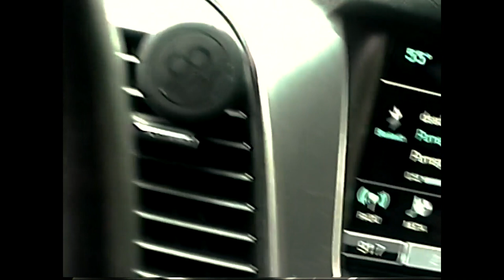Connor Bvrns Day in the Life | producing music | Sidewalk Lockdown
Born “Connor Burns” in Palo Alto, California, CONNOR BVRNS is a 19 year old record producer and DJ who creates original electronic dance music with a sonic perspective unlike any other.

At a very young age, CONNOR BVRNS was diagnosed with a condition known as Central Auditory Processing Disorder (CAPD). This meant that reception of sound was challenging, and this made him different. He paid close attention to his environment, the people around him, and the nuances of sound to compensate. In spite of being different, he grew confident. Connor found his CAPD to be an asset that set him apart from other artists. He could distinguish between certain frequencies of sound that most people could not identify or hear. In addition to having perfect pitch, he found he had the ability to see music in colors. This unique talent, called synesthesia, allows Connor to see and hear in color, aiding him in identifying pitch with great precision. Studying sound, people, music, and art became the foundation of his formative years.

Connor was intrigued by electronic dance music and inspired by the intense reaction he experienced at EDM shows at his family’s concert venue in Park City, UT. He studied Skrillex, and was moved by Skrillex’s ability to influence people through music. This ignited Connor’s desire to create original, emotional works born from a personal perspective and soundscape.

Connor Bvrns signed to Astralwerks in 2019, releasing his first single, “Anthem”, in January 2020.

Super fun Sidewalk Lockdown logo by the amazing Max!  Check out his work!